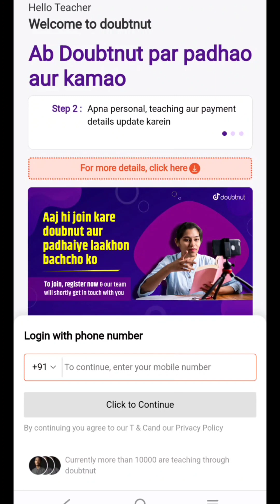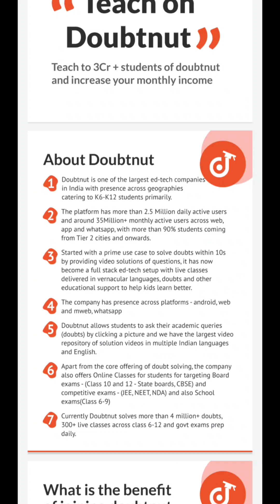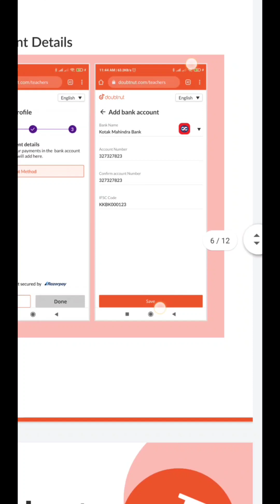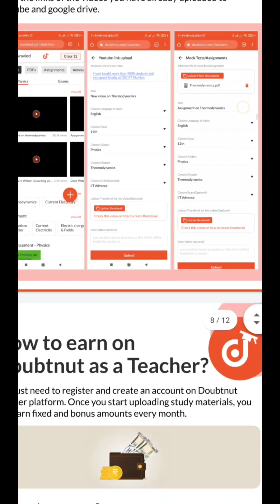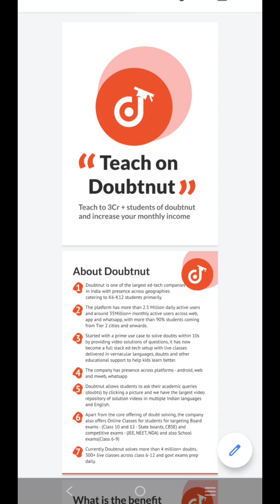Doubtnut WFH jobs for student 2023|Part time jobs for housewife|Mobile Work from home 2023|Jobgirl